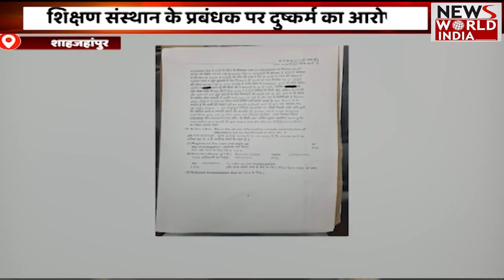Uttar Pardesh News: हिंदी समाचार बुलेटिन। Fatafat News | Breaking News । News World India